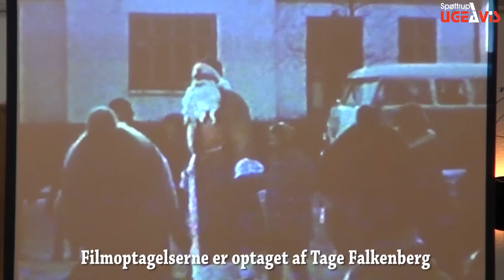En tur i nostalgiens verden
Vi kender alle fornemmelsen af at tage de gamle familiealbums frem og genkalde os situationer og personer, som egentlig var gået i "glemmebogen". Men mange er ikke klar over at der ligger guldgruber af materiale fra vores egn på Spøttrup Lokalhistorisk arkiv i Balling -- både i tekst og på film. Egon Hørby fra arkivet var onsdag inviteret af Rødding-Ramsing Pensionistforening til at vise nogle af de gamle klip frem fra arkivet, og de mange deltagere vidnede om, at der var stor interesse for at se, hvad der lå gemt -- men ikke glemt. Tage Folkenberg var en af datidens flittige fotografer, og han var ofte med, når der skete noget på egnen